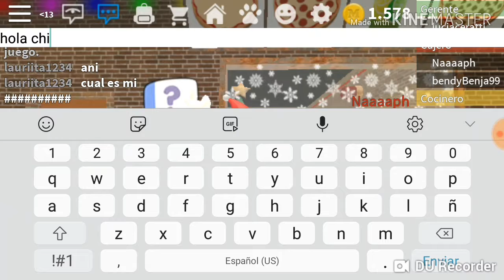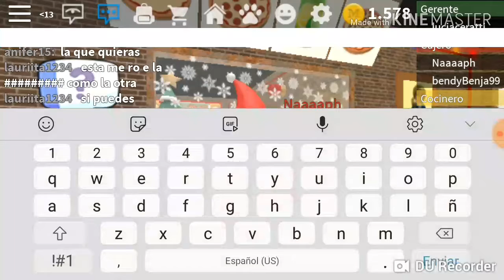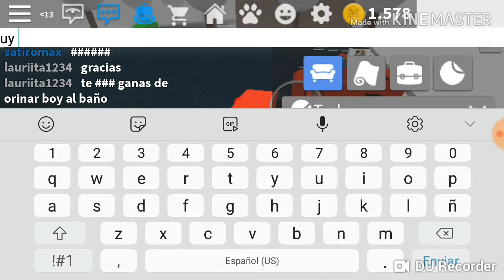Atendiendo un auto y entregando pizzas